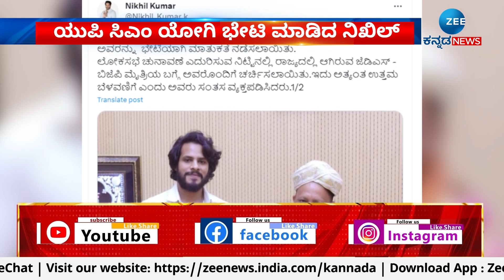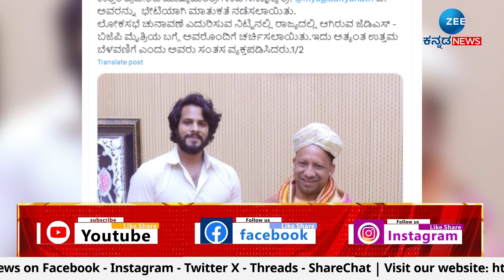Nikhil Kumaraswamy Meet U P CM Yogi | ಬಿಜೆಪಿ ಜೊತೆಗಿನ ಮೈತ್ರಿ ವಿಚಾರವಾಗಿ ಚರ್ಚೆ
ರಾಮ, ಲಕ್ಷ್ಮಣ ವಿಗ್ರಹ ಗಿಫ್ಟ್‌ ನೀಡಿದ ನಿಖಿಲ್‌
ಯುಪಿ ಬೆಳವಣಿಗೆ ಬಗ್ಗೆ ನಿಖಿಲ್‌ಗೆ ಯೋಗಿ ಪಾಠ